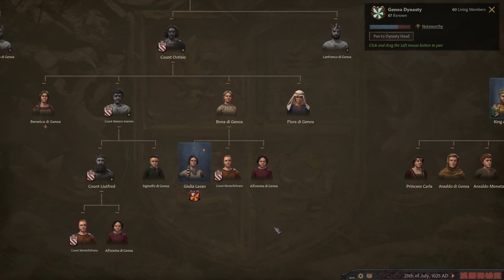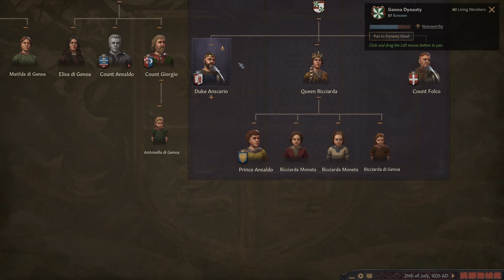CK3: Genoa Let's Play P11 Conquering Pisa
Crusader Kings III is a grand strategy game set in the Middle Ages, developed by Paradox Development Studio and published by Paradox Interactive as a sequel to Crusader Kings and Crusader Kings II. While playing this game, you will play as a dynasty, or members of a family. In this play through we will continue to explore CK3 and attempt to play tall and form the Empire of Italy.